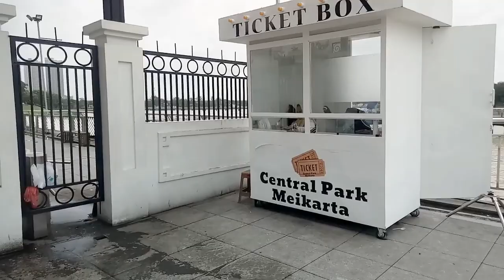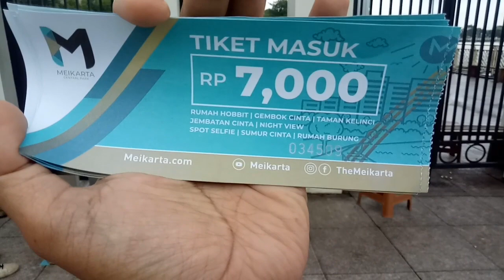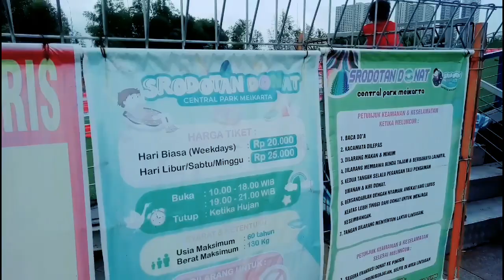central park meikarta cikarang, danau meikarta, review central park meikarta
central park meikarta cikarang merupakan tempat wisata danau buatan yang terletak di kecamatan cikarang kabupaten bekasi dan terdapat juga wahana mainan anak dan tempat spot selfi yang bagus

meikarta cikarang
danau meikarta cikarang
cikarang
bekasi
lippo cikarang
central park meikarta cikarang